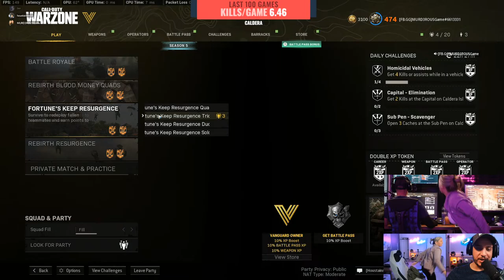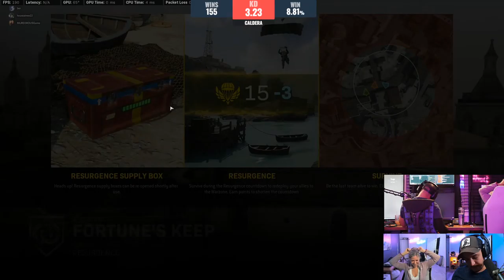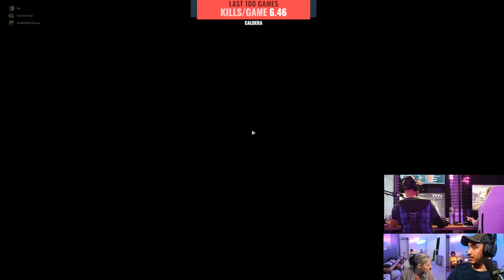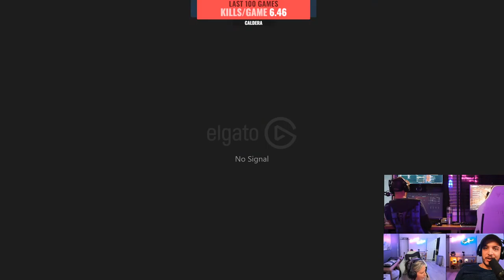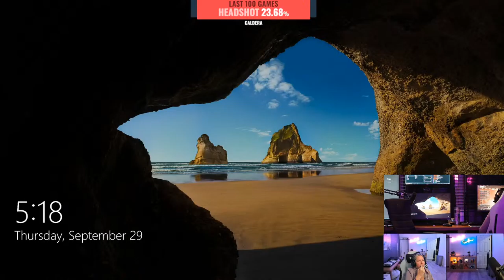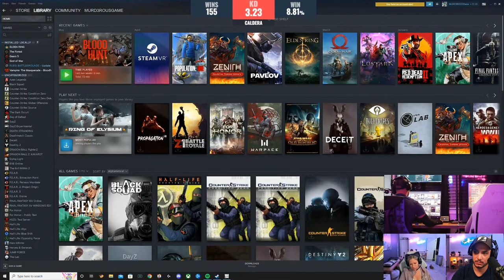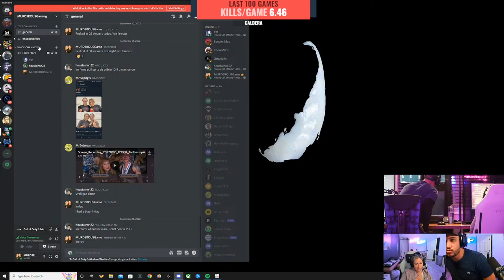Some Games with Amber Rose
Warzone Final Season
3.27 KD Fast High Kill Games

                3.27 Caldera K.D
 High Kill Fast Pace Wins Only

Pushing everyone till End Game
_________18+ Stream_________
Game PC
CPU: AMD Ryzen 9 5950x 16 core
RAM: 64g GSkill 3600 mhz
GPU: MSI 3080 Suprim
PSU: 1000w EVGA
Stream PC
CPU: i9 10th gen 10900k 12 core
GPU: rtx 2070
PSU: 1000w EVGA
Still Working on the Dual Pc Stream setup, lmk if you notice anything off.